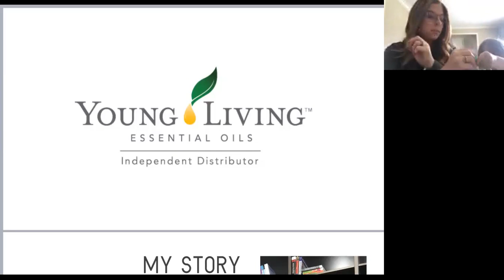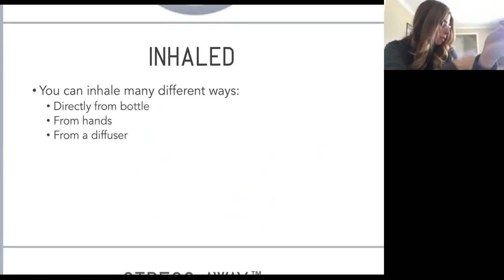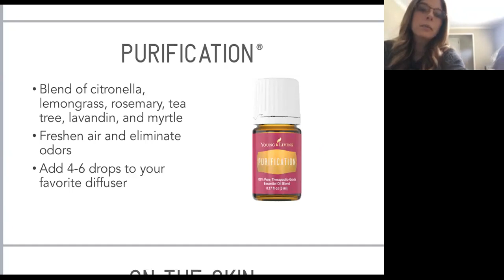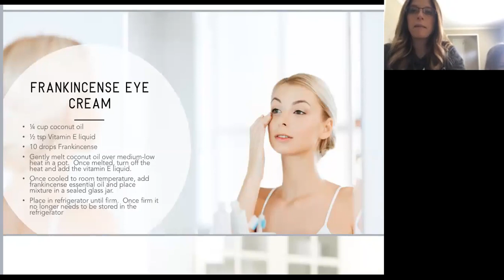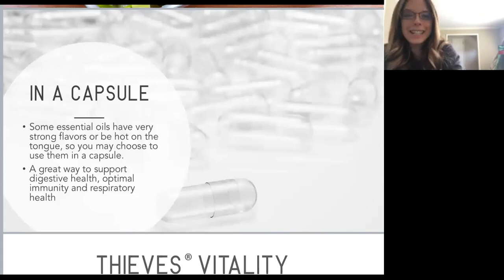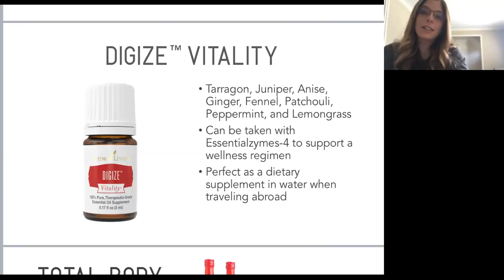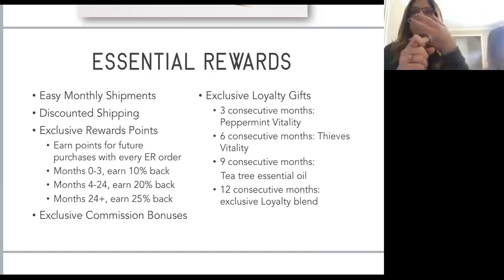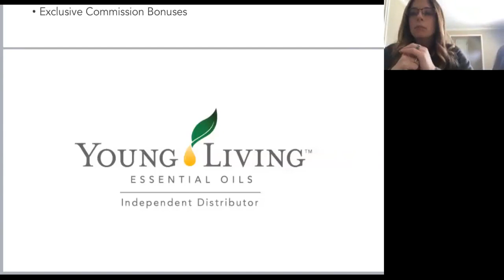intro to YL video